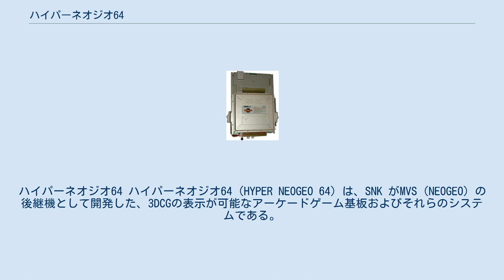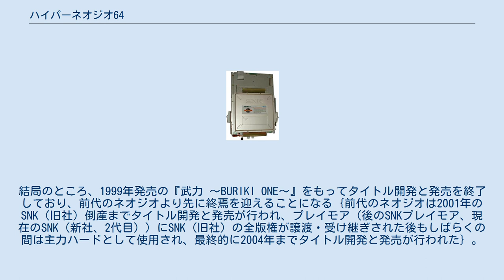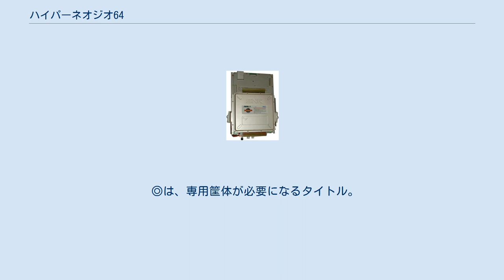ハイパーネオジオ64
ハイパーネオジオ64 ハイパーネオジオ64（HYPER NEOGEO 64）は、SNK がMVS（NEOGEO）の後継機として開発した、3DCGの表示が可能なアーケードゲーム基板およびそれらのシステムである。
 『バーチャファイター』シリーズ（セガ）や『鉄拳』シリーズ（ナムコ）の登場により、対戦型格闘ゲームの分野にも3Dの可能性が示され、当時2D対戦型格闘ゲームの人気をカプコンと二分していたSNK（旧社）も3Dを表現できるシステムの開発が急務となる。
 ハイパーネオジオ64は、本来はネオジオ（業務用のMVS、家庭用のAES共に）の後継機種としての2D格闘をより高品質に出すために開発された。
しかし、それまでのネオジオでは不可能だった3Dゲームも作れる性能だったために、SNK（旧社）の上層部が3D分野に色気を出してしまい、ネオジオと並行して開発された作品は3D表示の物ばかりとなってしまった。
だがキャラクターを構成しているポリゴンが当時のレベルで見ても荒く、その上動きがスムーズではなく、ゲーム全体の処理も重いものが多かった。
これは、元々が3D表示への対応を考慮して開発されたハードウェアではなかったため、浮動小数点演算をCPU上かつソフトウェアで処理していたせいだと言われている。
 非常に重大な欠点だが、互換性維持の観点から最後まで改良することはできず、セガやナムコが採用するゲーム基板およびそれらシステムには及ばなかった。
発売タイトルはマニア人気はあったものの、どれもヒットには結びつかず、次第に消えていった。
結局のところ、1999年発売の『武力 〜BURIKI ONE〜』をもってタイトル開発と発売を終了しており、前代のネオジオより先に終焉を迎えることになる。
前代のネオジオは2001年のSNK（旧社）倒産までタイトル開発と発売が行われ、プレイモア（後のSNKプレイモア、現在のSNK〈新社、2代目〉）にSNK（旧社）の全版権が譲渡・受け継ぎされた後もしばらくの間は主力ハードとして使用され、最終的に2004年までタイトル開発と発売が行われた。
 当時販売していた携帯ゲーム機ネオジオポケットリリース面での失敗、当時江坂（大阪府吹田市）に存在していた「ネオジオランド」とフジサンケイグループの協力で東京にオープンした「ネオジオワールド東京ベイサイド」の相次ぐ遊園地事業失敗と並び、SNK（旧社）倒産の要因となった（ネオジオワールド東京ベイサイド跡地は後に山崎屋に売却され東京レジャーランドパレットタウン店と改名し2017年まで営業していた）。
 専用筐体を用いた作品を除き、基板と汎用筐体との抱き合わせ販売もあったようで、そのうちの一つのバリエーションであった、対戦用汎用筐体には、画面上部に小さな液晶画面とカメラがついていて、対面のプレイヤーを常時モニターできるというものがあったが実際に使っている店は少なかった、ハイパーネオジオ64自体が生産終了になりゲームが発売されなくても、筐体のみ他社のゲームが入った状態で稼動していた例もあった。
 カッコ内は、開発元、ジャンル、発売日の順に記載。
なお、発売元は全てSNKである。
 ◎は、専用筐体が必要になるタイトル。